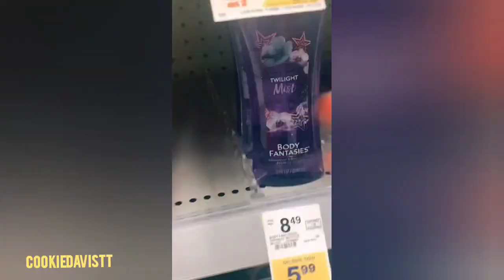Preppy GRWM TikTok Compilation #2